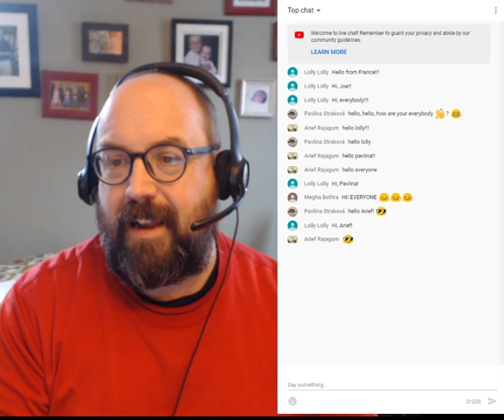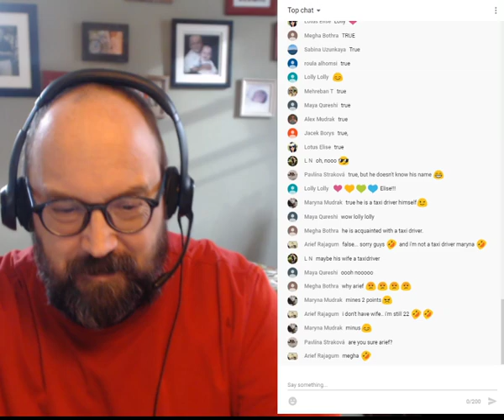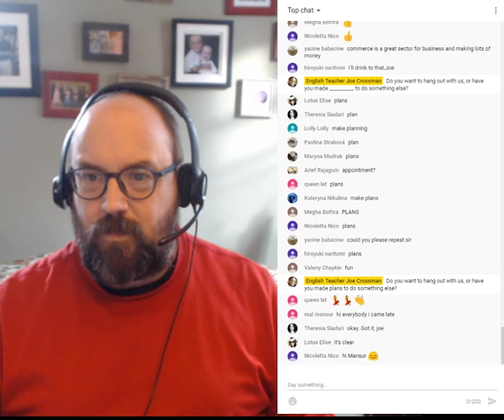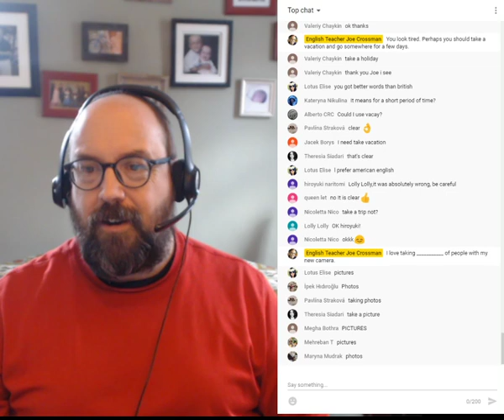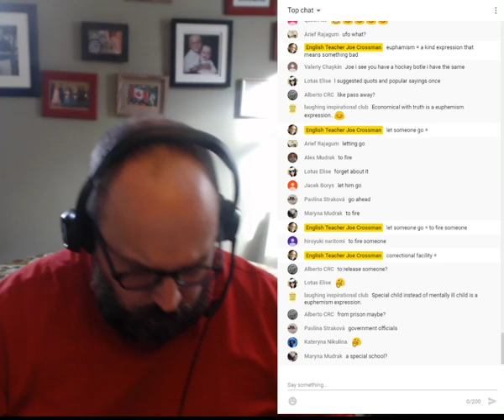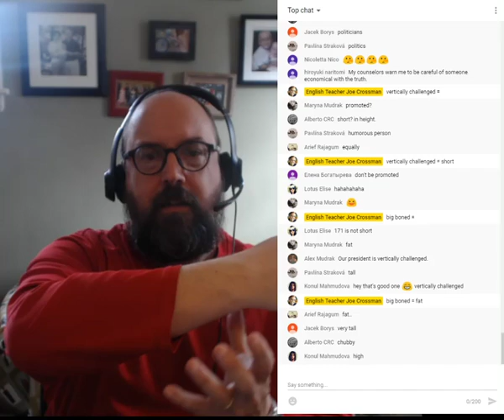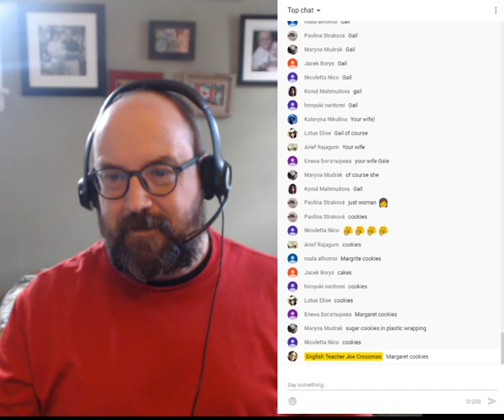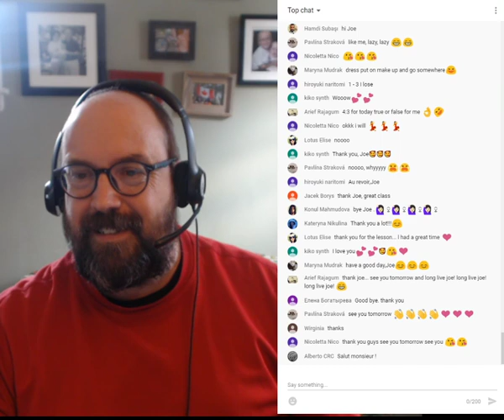Joe Live : Make and Take : english teacher joe crossman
This video, which is hosted by english teacher joe crossman, presents a recording  of  a  live  lesson that teaches english vocabulary that uses the words make and take. This can be very helpful for english students who are studying for the toefl test or the ielts test.

Here the the video another live lesson. It was so much fun. I hope you check it out.

😀 Please show it to 1 million of your friends 😂🤪 I want it to go viral.